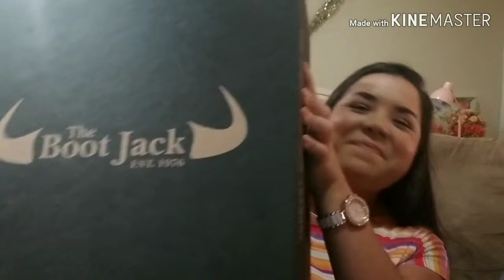Country Looks New Boots and Sombrero | Bianca Errisuriz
Hi loves, I'm finally back with a new video!! Yay, I'm so excited and I will be adding vlogs to my channel!!😁😁 I wanted to share with you a few  country outfit ideas using boots and a sombrero, enjoy!!

Instagram 1: Bianca Errisuriz
Instagram 2: biancasfunadventures